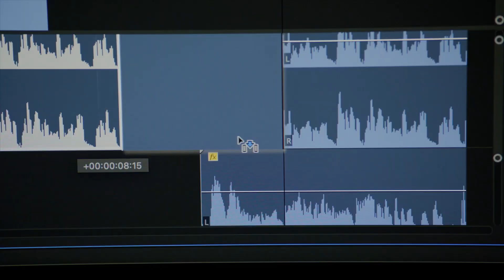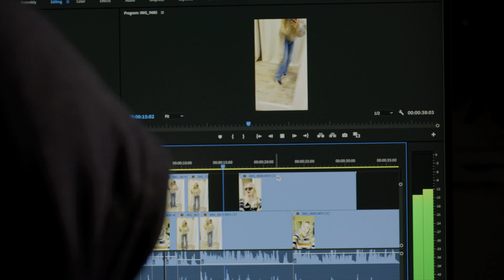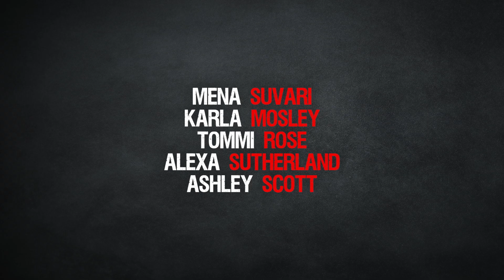Deadly Cheer Mom - Official Trailer - MarVista Entertainment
A high school cheer captain with a promising future must figure out who is secretly sabotaging her before she loses everything.

Cast: Tommi Rose, Mena Suvari, Karla Mosley, Ashley Scott, Alexa Sutherland

High school cheerleader Beth (Tommi Rose) has it all: a loyal social media following, the perfect boyfriend, and a near-guarantee to win a cheerleading scholarship to a prestigious college. Beth’s mom and coach, Deb (Mena Suvari), even names her cheer captain, causing the other cheer moms, Marisol (Karla Mosley) and Rebecca (Ashley Scott), to accuse Deb of favoritism. Soon after making captain, though, salacious videos of Beth drinking, doing drugs, and talking badly about the team surface. Beth insists the videos are fake, but her friends and Deb don’t believe her. Determined to prove the videos use deepfake technology, Beth investigates who could be trying to sabotage her. Assuming one of her cheerleading rivals is behind the videos, Beth is horrified when she learns Rebecca helped her daughter, Liv (Alexa Sutherland), make the videos to give her a leg up on the cheerleading scholarship. Will Beth clear her name once and for all? Or is she already too late?